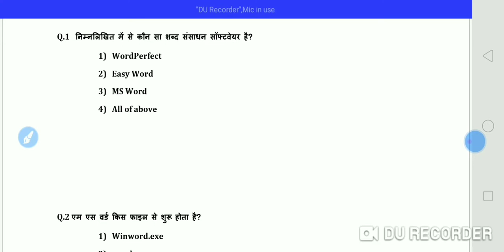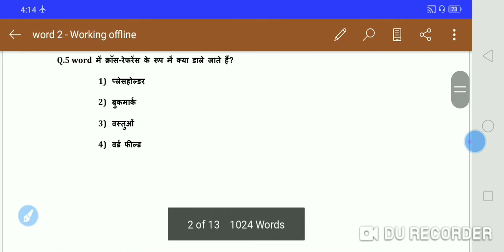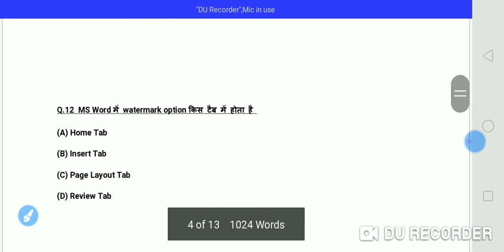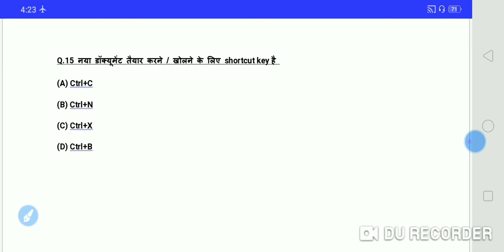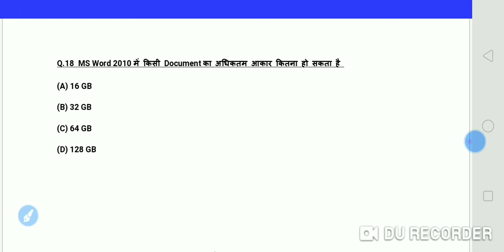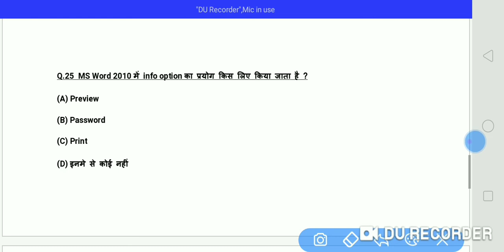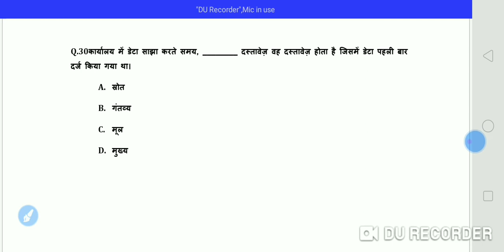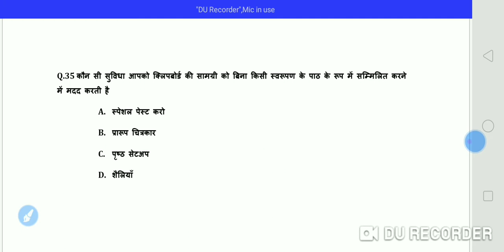MS Word Part -2// Ms Word Objective Questions // Computer Awareness by Rajendra Choudhary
Many of the students don't understand appropriate questions in English. So, here I am sharing MS word questions and answers in Hindi for those students who searching in hindi. Because these ms world questions are very important for competitive exams.

Who preparing for ssc, bank po patwar , police and other competitive exams, can practice with these selective and important ms world questions and answers to increase their performance.

बहुत से छात्र अंग्रेजी में प्रश्नों को सही से समझ नहीं पाते हैं। तो, यहां मैं उन छात्रों के लिए हिंदी में एमएस वर्ड के प्रश्न और उत्तर साझा कर रहा हूं जो हिंदी में खोज रहे हैं। क्योंकि कॉम्पिटिटिव  परीक्षाओं के लिए ये एमएस वर्ड प्रश्न बहुत महत्वपूर्ण हैं।

एसएससी, बैंक पीओ पटवार , पुलिस और अन्य कॉम्पिटिटिव एक्साम्स की तैयारी करने वाले, इन चुनिंदा और महत्वपूर्ण एमएस वर्ड प्रश्नों और उत्तरों के साथ उनके प्रदर्शन को बढ़ाने के लिए अभ्यास कर सकते हैं।